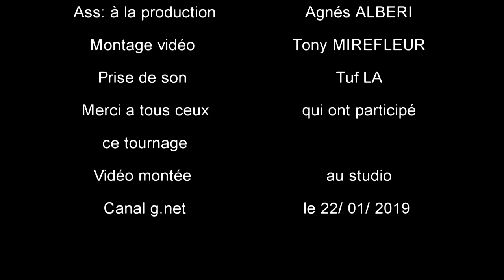Canal g.net PRESENTE Le carnaval du 20/01/2019 a Pointe a Pitre Guadeloupe vidéo produite par Romy M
Canal g.net PRESENTE Le carnaval du 20/01/2019 a Pointe a Pitre Guadeloupe vidéo produite par Romy MIREFLEUR